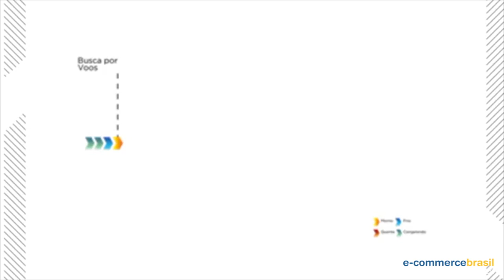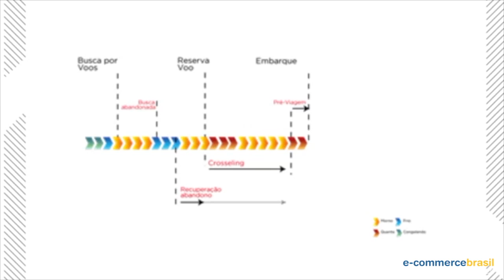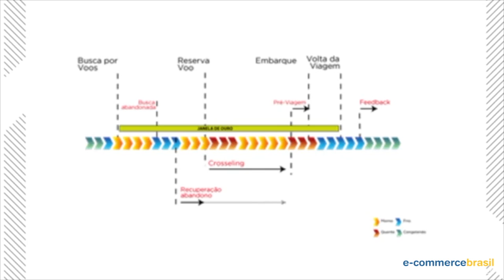Estar presente no ciclo de vida do consumidor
Renan Ramos Cardoso, Omni-Channel Marketing Analyst da Azul Linhas Aéreas Brasileiras e Grazielle Sbardelotto, Strategic Services Coordinator da Pmweb falam sobre a construção de uma relação entre empresa e cliente e a importância em acompanhar seus passos em todas as etapas do processo.